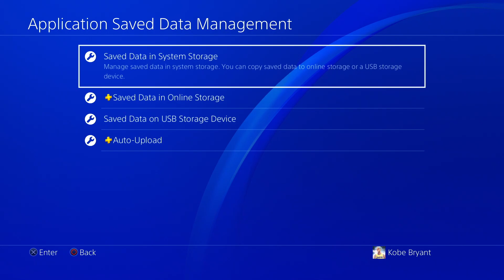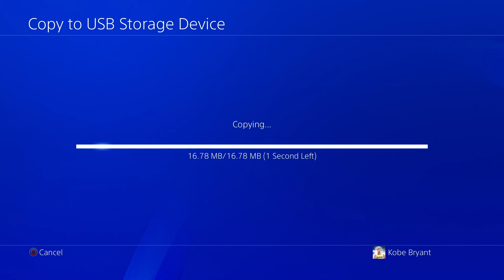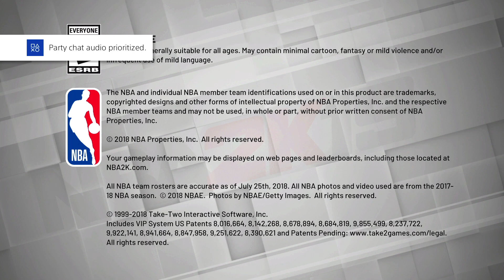*NEW*NBA 2K19 VC GLITCH AFTER 1.10!900K IN TWO DAYS!ON PS4 AND XB1!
NBA 2K20 NEWS - THE "OFFICIAL" LEGEND EDITION COVER! FULL BREAKDOWN OF DWAYNE WADE COVER [Rep Up To 99 Quick After The Patch Unlimted Rep 100% Working]
[NEW 99 OVERALL GLITCH *Working* On All Systems AFTER ALL PATCHES PS4 XB1]

Psn RealCharles2K_
Snap Charles2Sickyt